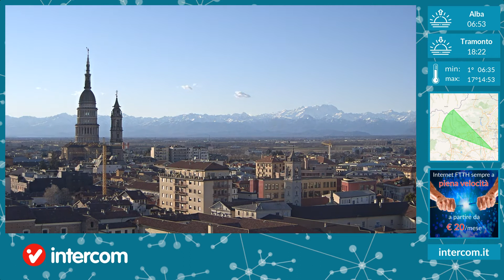Novara 07/03/2020 timelapse